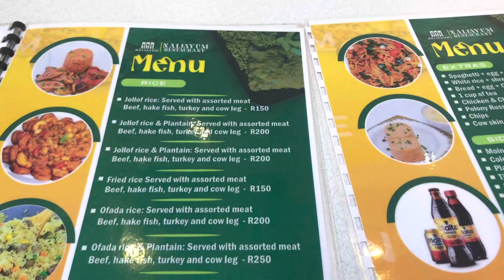lifelately A week in my life as a travel braider| ate jollof rice and plantains for the first time!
Hi everyone!

Thank you for the views and support. I hope you enjoy the video.